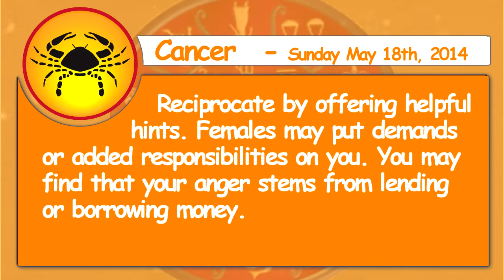Cancer 18th May 2014 Daily Horoscope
Leo - Secret enemies may be holding a grudge that you're not even aware of. Your love will not be willing to listen to your criticism.
Aries - Your emotions are soaring and if you don't get your way, look out world. Try to curb your bad habits, and compromise if your partner gives you an ultimatum.

Taurus - Keep your mind on your work and stay away from situations that could ruin your reputation. Opportunities to get involved in self improvement projects will be rewarding.

Gemini - Physical activity will help defuse your frustration. Try not to lend or borrow money today. Your positive attitude and intellectual outlook will draw others to you.

Cancer - Reciprocate by offering helpful hints. Females may put demands or added responsibilities on you. You may find that your anger stems from lending or borrowing money.

Virgo - Be careful that you aren't saddled with the responsibilities of others. You can't lose today unless you get involved in gossip or overwork to the point of exhaustion.

Libra - You may exaggerate your emotional situation. If you can avoid overspending, then dating and other pleasure interests are favored. Your partner will blow situations out of proportion.

Scorpio - Secret love affairs may be enticing; however, you must be prepared for the restraints that will follow. Invest wisely. Travel will promote romantic connections.

Sagittarius - Use your better judgment before you sign up for a costly venture. Pleasure trips will promote romance. Deception will play an important factor in relationships.

Capricorn - Try to be understanding. Follow your gut feeling regarding your business ventures. You can make financial deals, but it may be best if you're not using your own cash.

Aquarius - Mingle with those who can further your goals. You may get upset with peers or relatives. You will find your vitality is lowered.

Pisces - Complete those hobbies you started a long time ago. Children or friends may try to talk you into lending them money. You will accomplish the most in the work environment today.